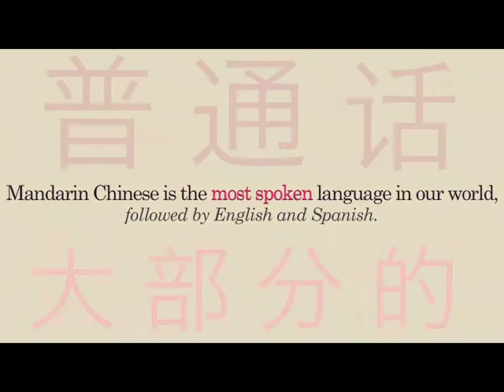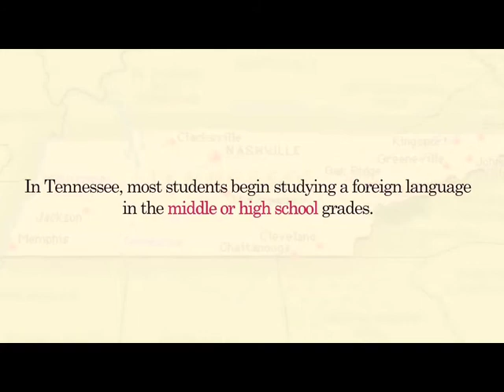Confucius Classroom at Hillsboro High School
Confucius Classroom at Hillsboro HS. Mandarin Chinese is the most spoken language in the world. Our students are learning it in larger and larger numbers. A few Hillsboro students even had the chance to study in China!